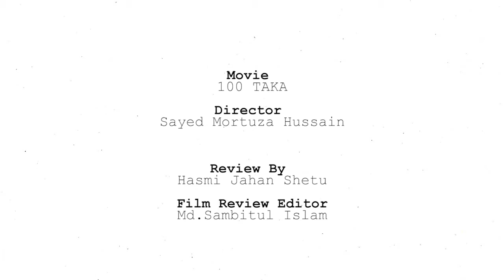DIMFF FILM REVIEW by Hasmi Jahan Shetu| 100 TAKA | Sayed Mortuza Hussain | DIMFF2021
"100 TAKA"
Directed by Sayed Mortuza Hussain
Film Reviewed By Hasmi Jahan Shetu
Submit your Film by 24 September,2020